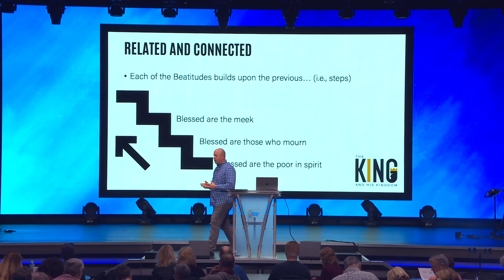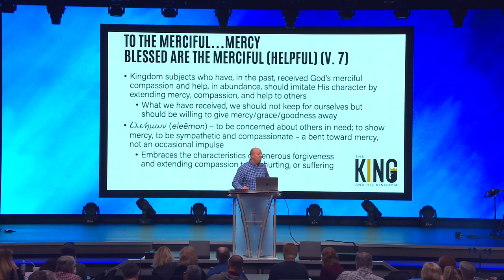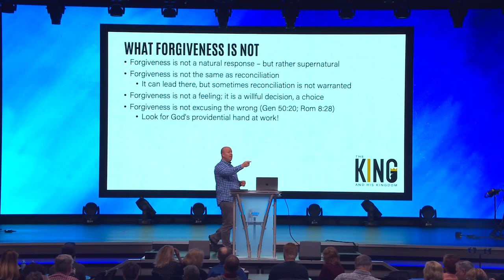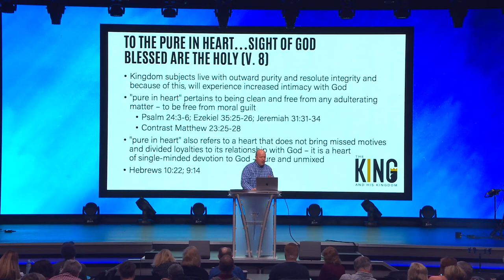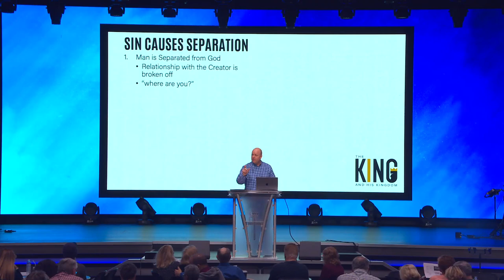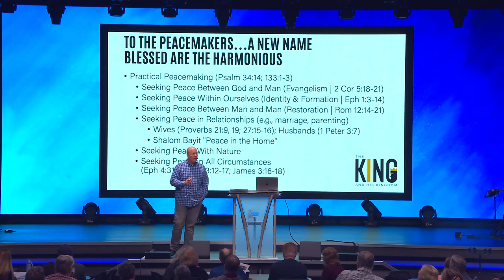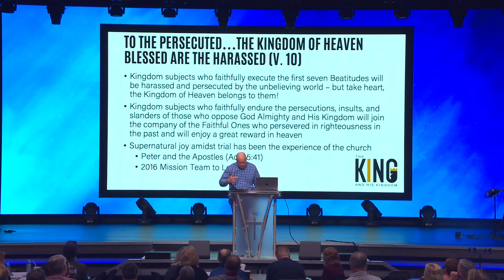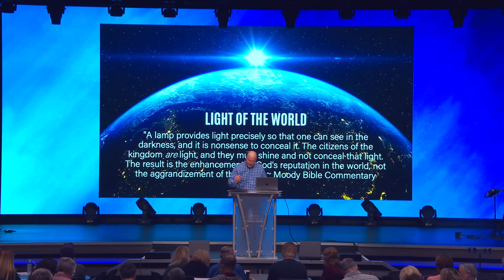The King and His Kingdom: Kingdom Character (cont.) & Kingdom Influence (Week 3)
Discussing the second 4 Beatitudes:
Blessed are those who are Persecuted

Discussing Having Kingdom Influence by being Salt and Light in the World.